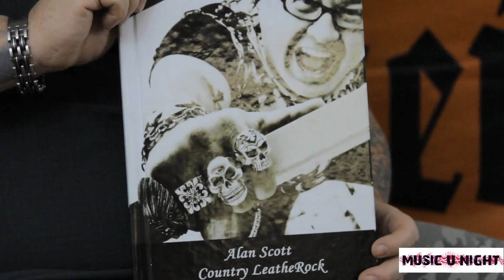Intervew with Alan Scott